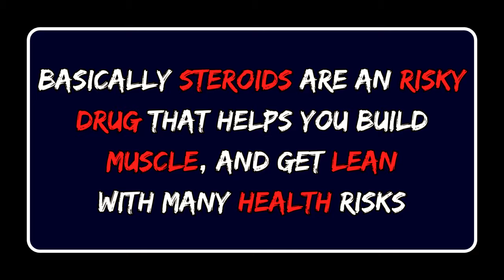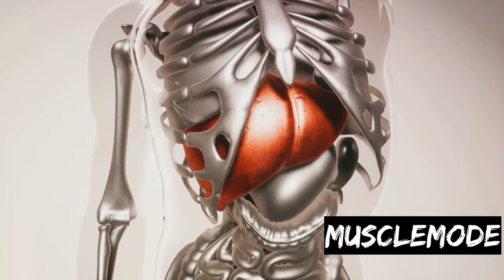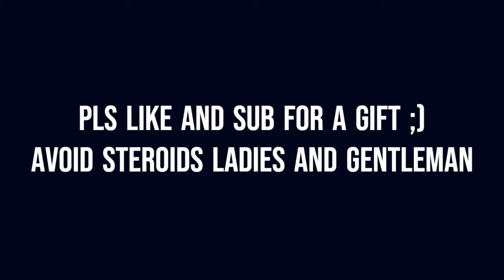The HARSH Truth of STEROIDS | Cancerous Side Effects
Welcome to our deep dive into the often overlooked dangers of steroid usage. In this video, we confront head-on the grim realities that accompany the allure of enhanced performance and physique.

Firstly, we explore the profound mental effects of steroid abuse, delving into the increased likelihood of depression, mood swings, and aggression. These psychological impacts can profoundly alter one's well-being and relationships, often with lasting consequences.

Moving on, we address the physical toll of steroid use. From alarming changes such as baldness, acne, and excess body hair to more serious concerns like liver damage, heart problems, and strokes, the physical effects of steroids paint a chilling picture of the risks involved.

But perhaps most sobering of all is the revelation that steroid abuse can significantly lower one's lifespan. The toll taken on the body and mind over time can cut short what could have been a full and vibrant existence.

Finally, we examine the long-term health problems that can haunt individuals who have dabbled in steroid use. From infertility and erectile dysfunction to the heightened risk of chronic illnesses, the repercussions can extend far beyond the initial decision to use steroids.

Join us as we shine a light on the dark side of steroids, urging viewers to consider the full spectrum of consequences before embarking on this perilous journey. It's time to confront the truth and prioritize long-term health and well-being above short-term gains.